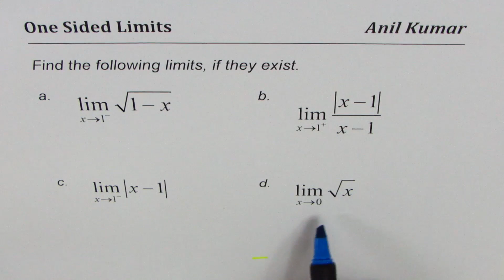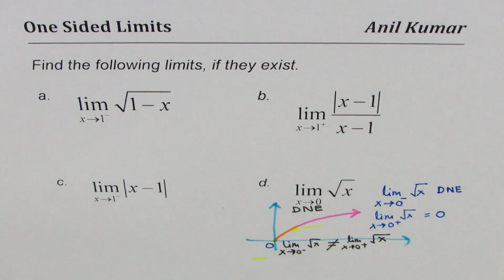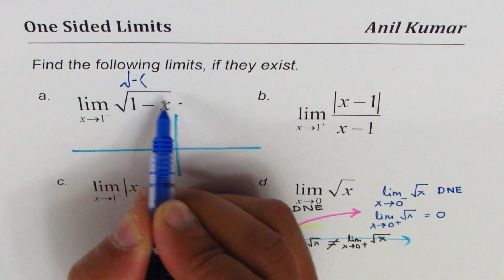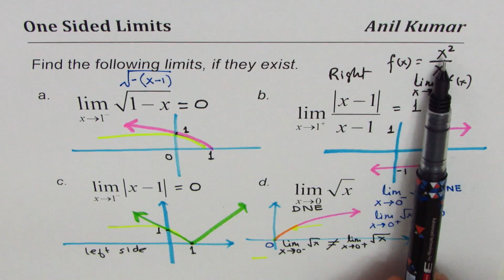How to Find One sided limit from Equation of Functions